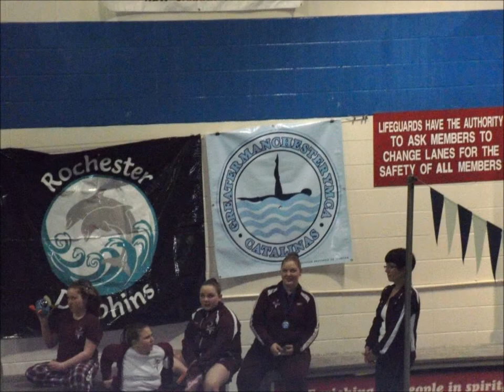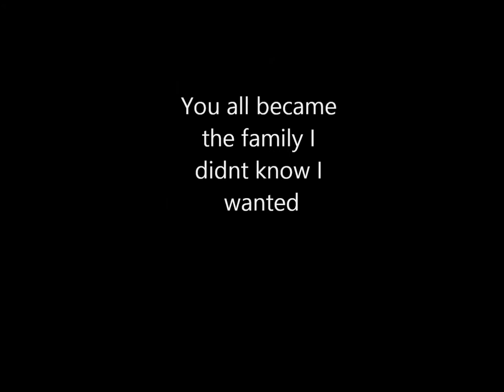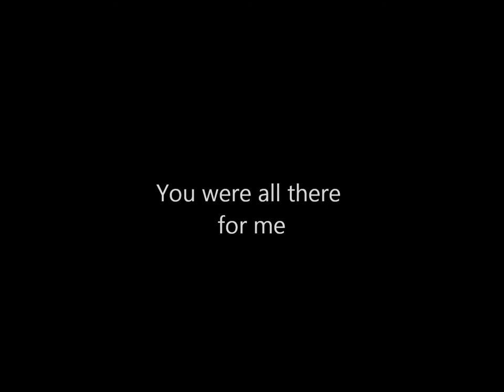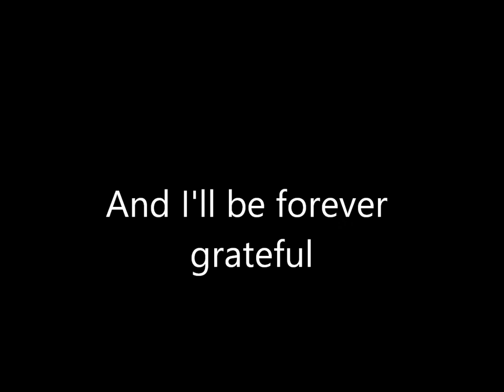Goodby Sculpins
Video I made from my memories of the past ten years with the Sculpins Synchronized Swim Team :)